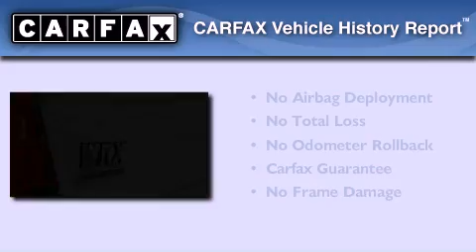2005 Subaru Impreza WRX Santa Monica CA 90404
We are proud to present this 2005 Subaru Impreza WRX .

 Year : 2005
 Make : Subaru
 Model : Impreza WRX
 Engine : 2.5L H-4 cyl
 Trans . : Automatic
 Exterior : White
 Miles : 81,799

 Volvo of Santa Monica
 Used 2005 Subaru Impreza WRX Santa Monica CA